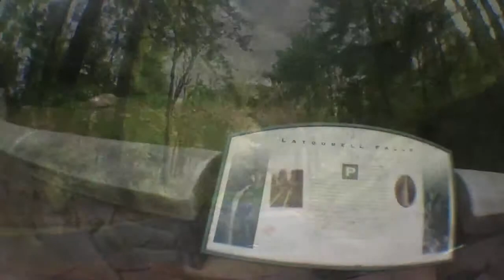Lord Huron Portland